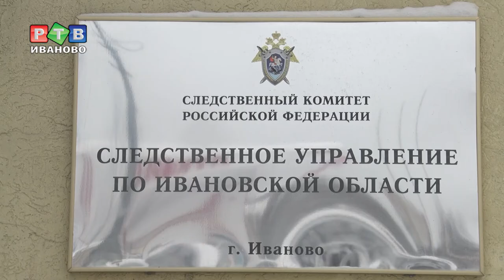Трагедия на Родниковской